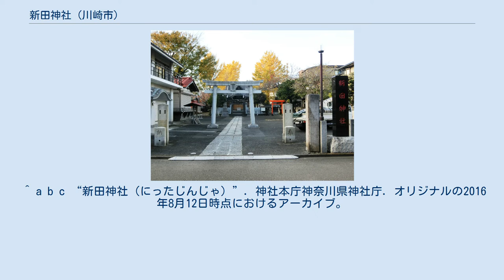新田神社 (川崎市)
新田神社（にったじんじゃ）は、神奈川県川崎市川崎区渡田2-14-8にある神社。
新田義貞、天照大神、大国主神、厳島媛神を祭神として祀る。
 新田義貞が1338年に越前国で戦死した時に家臣の亘新左衛門源早勝が新田義貞の差添の名剣、七ツ入子の名鏡、錦の陣羽織をこの地に持ち帰って供養したところ、土地の人も新田義貞を追慕し、1375年に一本松の下に差添の名剣、七ツ入子の名鏡、錦の陣羽織を埋納し、廟を設営して新田大明神として鎮守とする。
その後、1873年に村社に列格、その後、幣帛料供進神社。
太平洋戦争により建物が焼失したが、1956年に社務所、1963年に社殿、1968年に神楽殿を再建し、1991年に再度社務所を建築した。
 ^ a b c “新田神社（にったじんじゃ）”. 神社本庁神奈川県神社庁. オリジナルの2016年8月12日時点におけるアーカイブ。